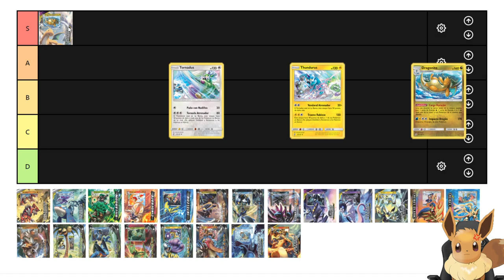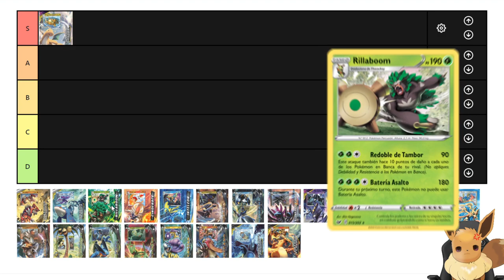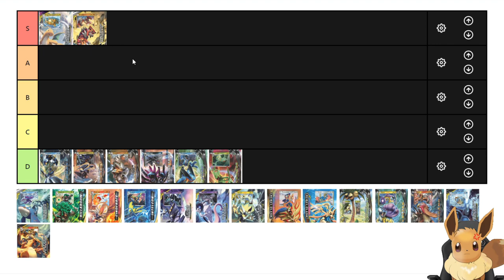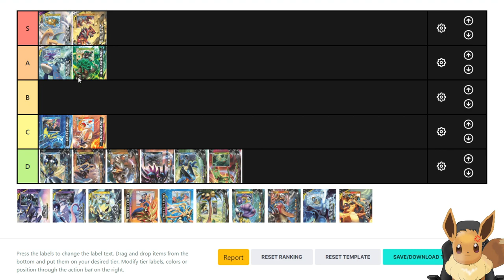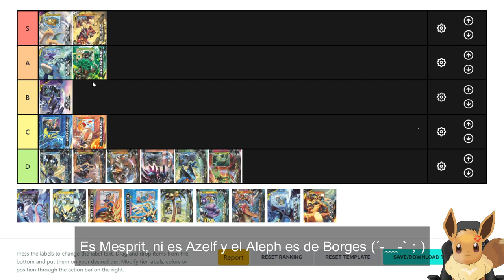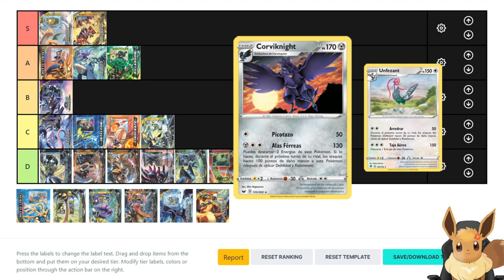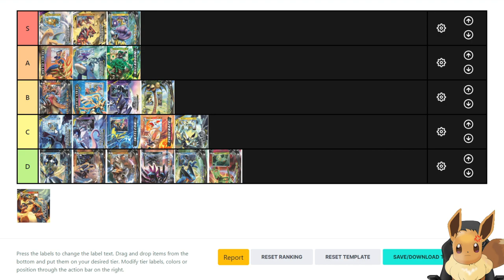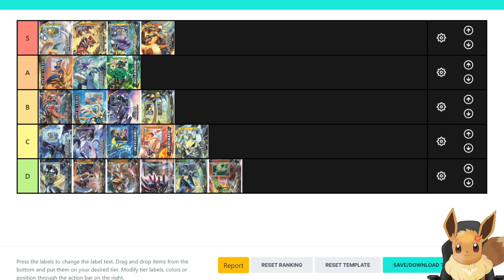Tier list de Mazos temáticos - "Obvis" que Dragonite va hasta arriba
Un saludo camarada, a quién no le gusta hacer una tier list para pasar el rato. A mi me gusta y les comparto mi apreciación de los mejores mazos temáticos. Recuerda solo es un punto de vista, pero Dragonite va hasta arriba... ( ﾟдﾟ)

*Pokémon TCGO pertenece a POKÉMON COMPANY INTERNATIONAL, INC.
*Pokémon es propiedad de GameFreak y es publicado por Nintendo.
*Software para la grabación de vídeo: Open Broadcaster Software OBS.
*Software para avatar: Facerig.